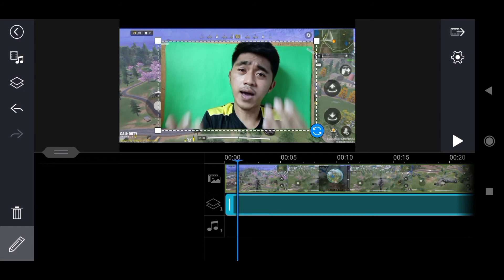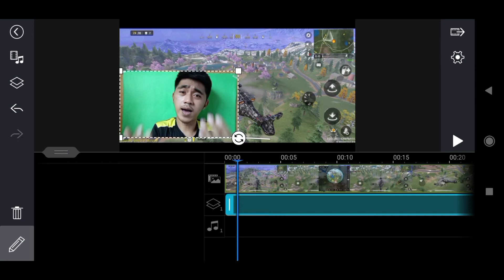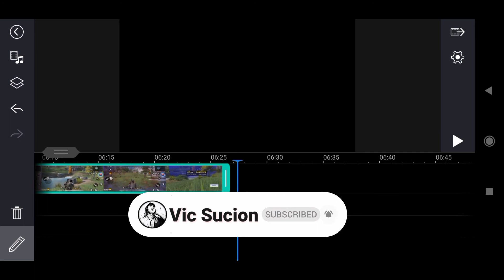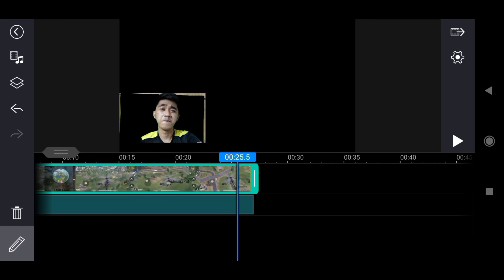HOW TO USE GREEN SCREEN EFFECT |chroma key On android 2020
how to use screen green effect / chroma key,
how to make perfect green screen,

FOR MORE TIPS &  TUTORIAL VIDEOS